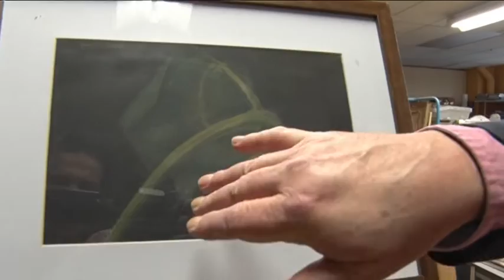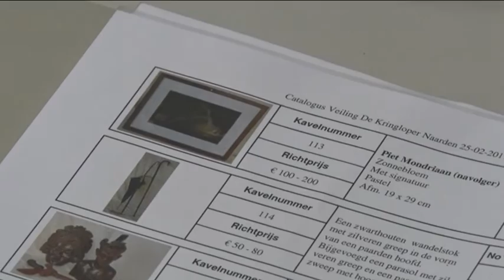Kringloopwinkel ontdekt schilderij Mondriaan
Een zeer bijzondere vondst voor kringloopwinkel De Kringloper in Naarden. Tussen een opgehaalde boedel ontdekten ze mogelijk een vroege Piet Mondriaan. Het schilderij is, als het een échte is, duizenden euro's waard.